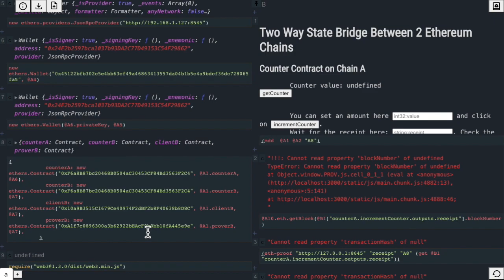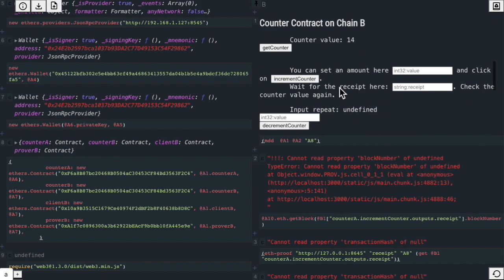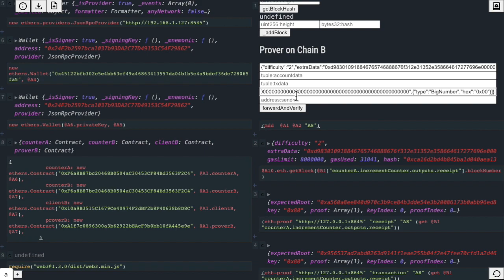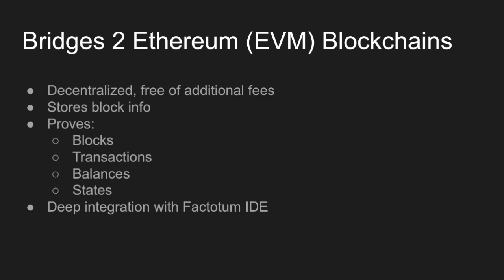Bridges 2 Ethereum (EVM) Blockchains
Today you will see a bridge between two Ethereum-like chains, with a mechanism for general state synchronization.